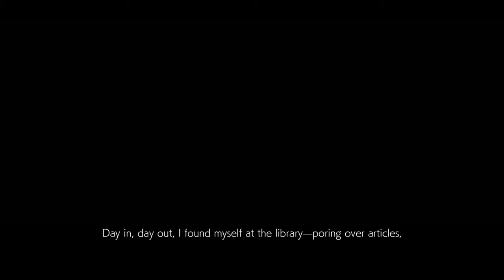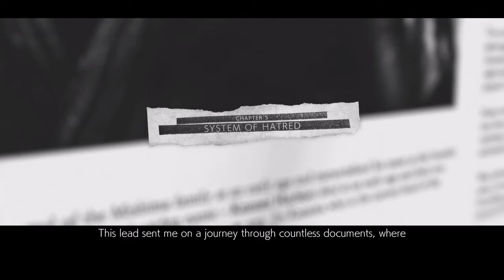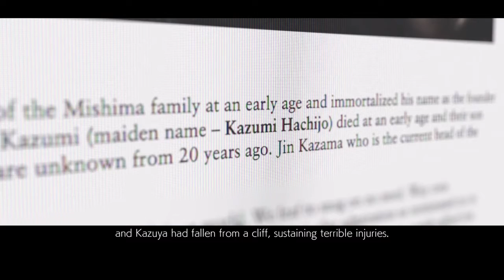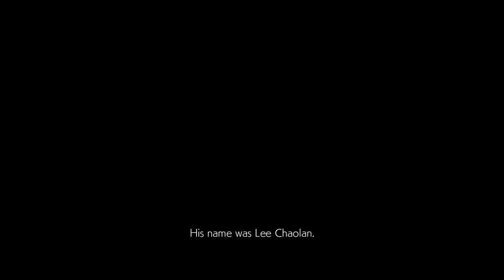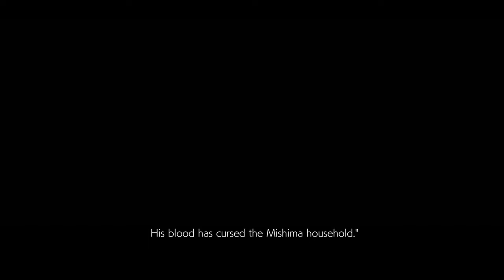And He just keeps on blocking (Tekken 7 Story Mode #2)